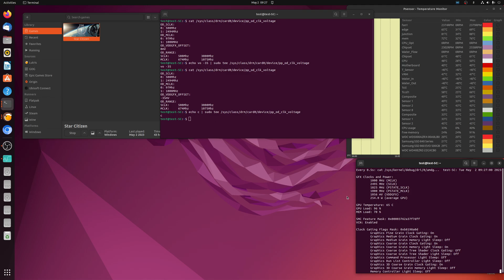6900xt Undervolt manually Linux via command line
Quick and dirty tutorial on how to undervolt RDNA2 and RDNA1 gpu's in Linux via the command line.  Lower temps substantially for only 1 FPS difference.

commands to undervolt:
echo vo -35 | sudo tee /sys/class/drm/card0/device/pp_od_clk_voltage  # undervolts by -35mv
echo c | sudo tee /sys/class/drm/card0/device/pp_od_clk_voltage  # applies undervolt changes

Each line explained:

echo performance | sudo tee /sys/devices/system/cpu/cpu*/cpufreq/scaling_governor # sets cpu governor to performance mode

&& # completes previous command and states :and do next command

echo high | sudo tee /sys/class/drm/card0/device/power_dpm_force_performance_level  # sets gpu powerlevel to high

echo 1 | sudo tee /sys/class/drm/card0/device/hwmon/hwmon*/pwm1_enable #  enables manual control of gpu pwm fans

echo 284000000 | sudo tee /sys/class/drm/card0/device/hwmon/hwmon*/power1_cap # sets power limit to 284 watts.  Default = 255 watts on 6900xt  Max = 293 watts

echo 142 | sudo tee /sys/class/drm/card0/device/hwmon/hwmon*/pwm1 && sleep 4 # sets gpu pwm fans to 56% and then "sleep" for 4 seconds. this is to allow the fans to stabilize

echo 192 | sudo tee /sys/class/drm/card0/device/hwmon/hwmon*/pwm1 && sleep 4  # sets gpu pwm fans to 75% and then sleep again for 4 seconds.  The reason I'm doing this is so the fans dont just get slammed trying to go from 0% to 75% instantaneously

echo 202 | sudo tee /sys/class/drm/card0/device/hwmon/hwmon*/pwm1  # this finally sets the gpu pwm fans to my final desired speed while gaming of 79%  echo 255 would be 100%

echo vo -35 | sudo tee /sys/class/drm/card0/device/pp_od_clk_voltage  #  sets a 35 millivolt NEGATIVE offset.  It decreases the voltage going to the gpu core

echo c | sudo tee /sys/class/drm/card0/device/pp_od_clk_voltage  # actually enables the voltage offset.  without it, the offset will not take effect.

As a reminder none of these commands will persist across reboot.  All will go back to defaults after reboot.